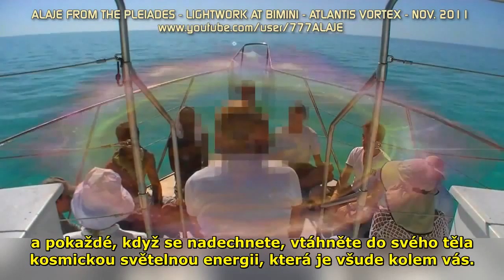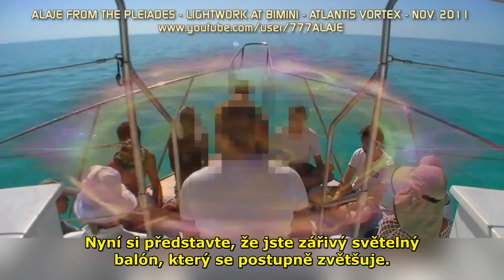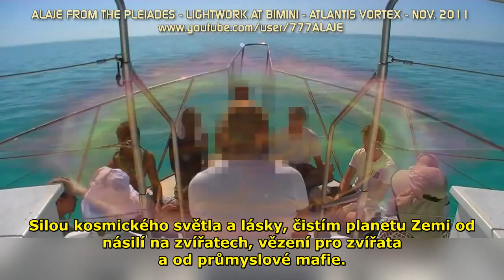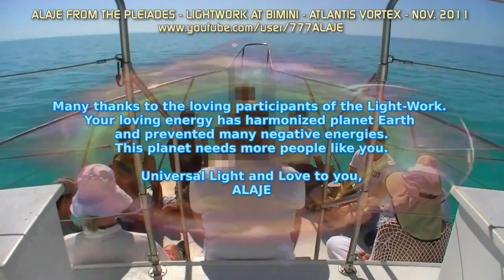Part 18 - Pleiadian Alaje - Meditation - Atlantis Bimini - Czech Sub